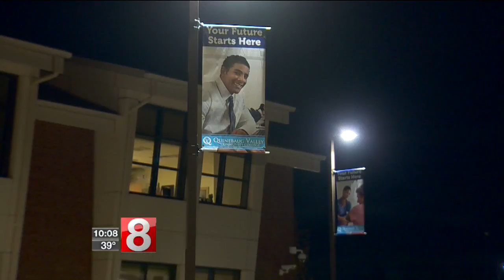Woman accused of stealing speech receives death threats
The woman at the center of a melee at UConn over a conservative journalist’s speech is receiving death threats, according to officials.